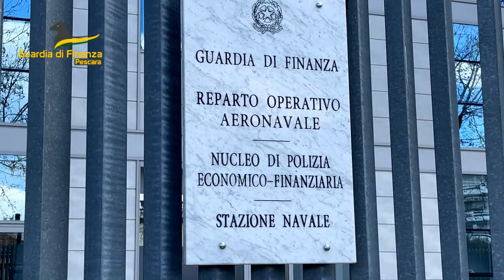Mafia dei pascoli, chiuse le indagini: frodi per 5 milioni di euro